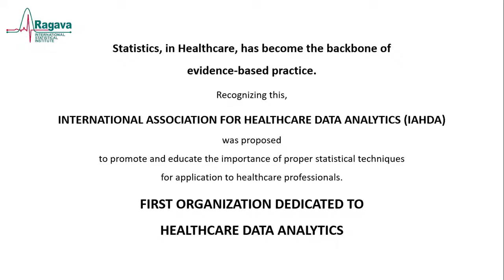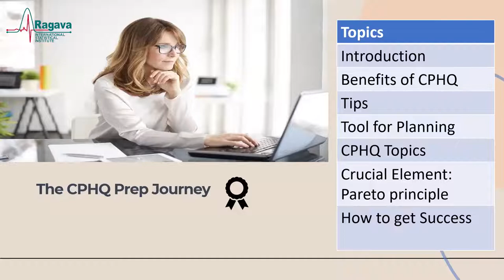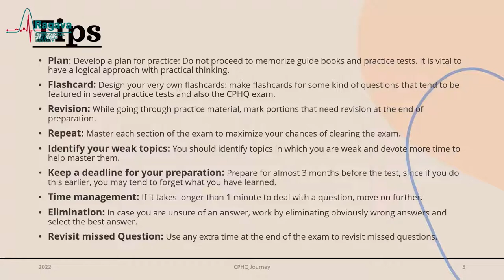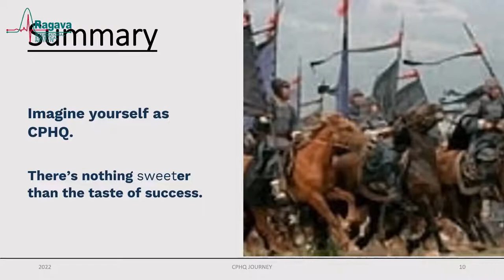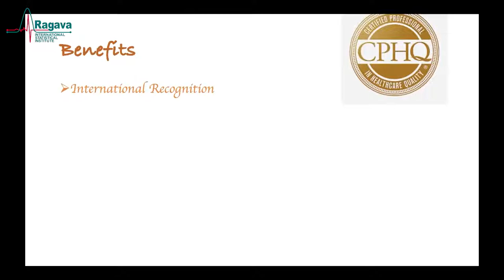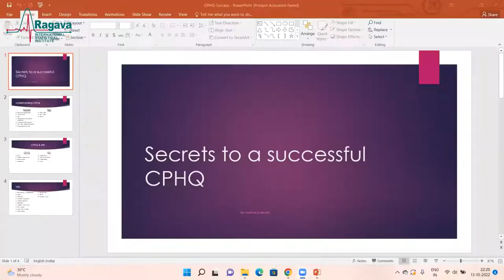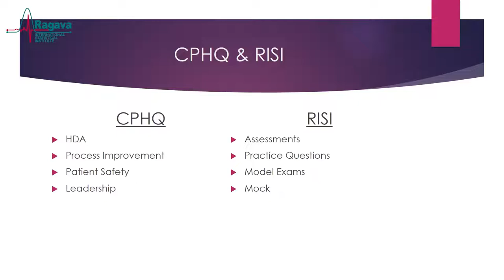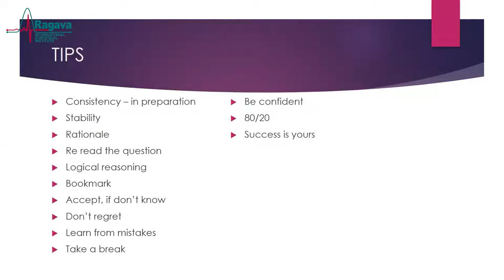Secrets to a successful CPHQ: Tips and Tricks from the Certified Professionals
Tips and Tricks from the Certified Professionals for the preparation of CPHQ examination.